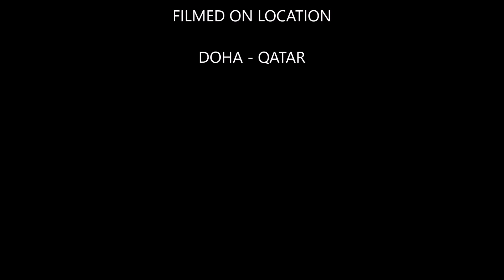JALAN PAGI DI DOHA